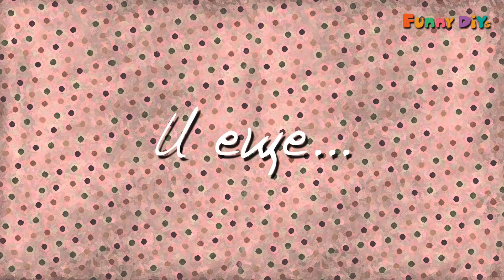Цветы в украшениях. Броши Бохо | Funny DIYs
12_2019
Первым шагом к моему сегодняшнему увлечению изготовлением украшений были броши в стиле Бохо.
Этот ролик - показ моих первых работ в этом направлении.

Спасибо, что смотрите и откликаетесь на мои видео!
Татьяна Дубинская.